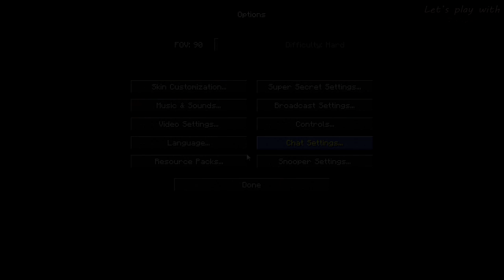Minecraft Mini-Games #50 [Micro Battles] | IZLUDEO SAM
I evo opet mini igara jer nez sta da izbacim. UZIVAJTE!!!

LINKOVI

SERVERI

✘CubeCraft: play.cubecraft.net
✘BadLion: eu.badlion.net
✘Minecraft-Zocker: minecraftzocker.net

GOSTI

TEXTURE

MINI-IGRE

Outro by: Me
✔ Muzike u pozadini: